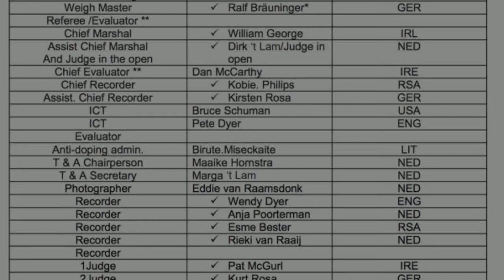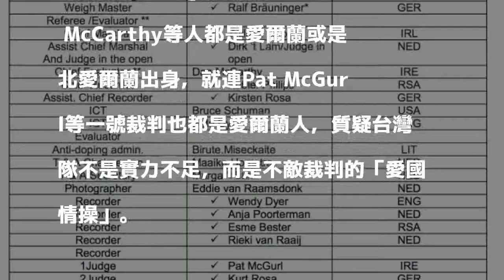台灣拔河隊痛失金牌 網友質疑多名裁判都是愛爾蘭出身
〔即時新聞／綜合報導〕台灣男子拔河隊日前參加中國所舉辦的2018世界盃室內拔河錦標賽，卻因裁判的爭議判決讓他們錯失金牌，許多網友也為此留言灌爆國際拔河總會（TWIF）臉書。有網友更爆料，指大會的主要裁判長及一號裁判長等人都是愛爾蘭或是北愛爾蘭出身，在「愛國情操」的主導下，才讓台灣隊一直被吹黑哨。

發表評論評論如下。